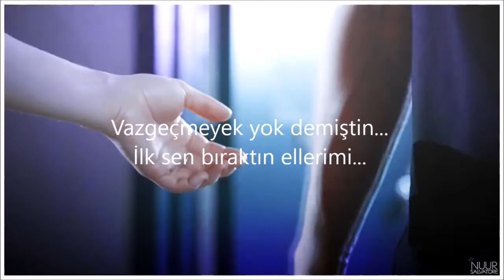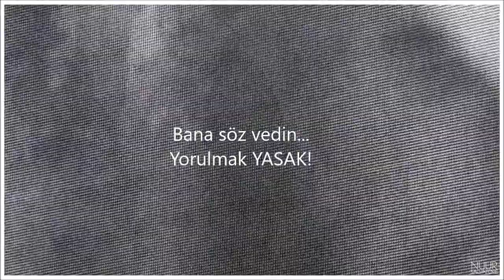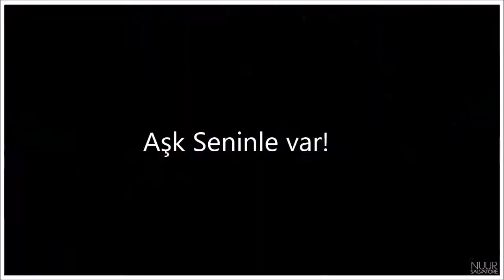SÜRPRİZ 1 KİTAP MÜJDE AKLANOĞLU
Yeni Kitap Tanıtımı...
Video alıntı Nuur'a ait